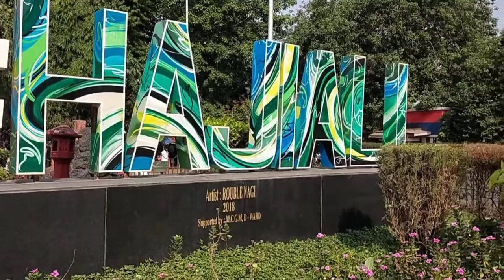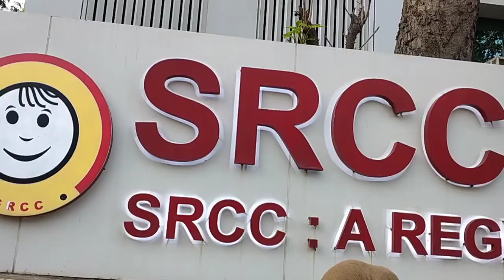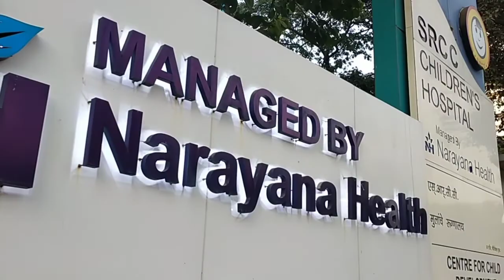Haji Ali Dargah 2022 vlog /market to shopping market best market to shopping market#HAJIALI#vlogs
Haji Ali Dargah 2022 vlog /market to shopping market best market to shopping market based.

itagaram I'd. /@surajking07
.mstakatak I'd /@suraj King 07